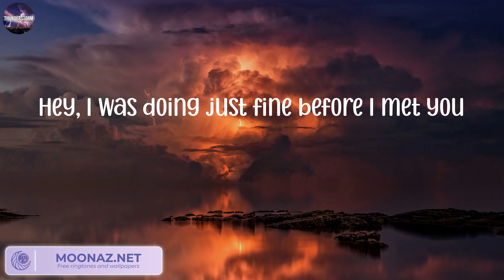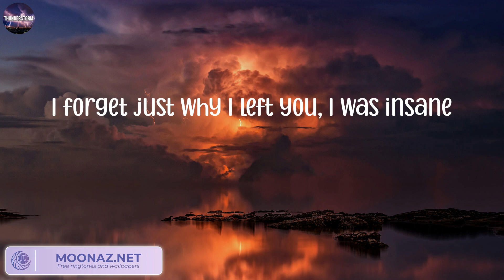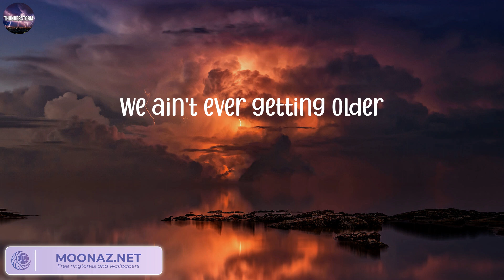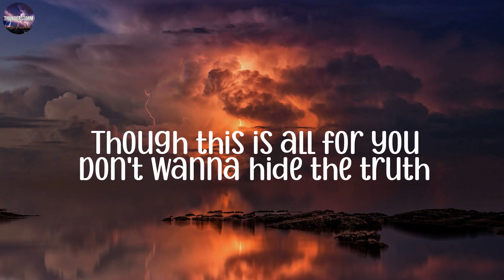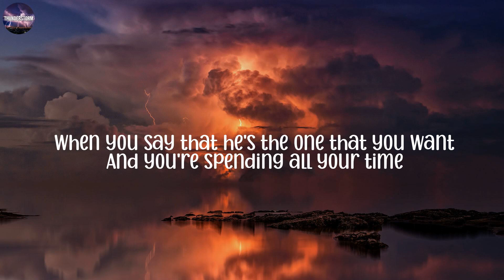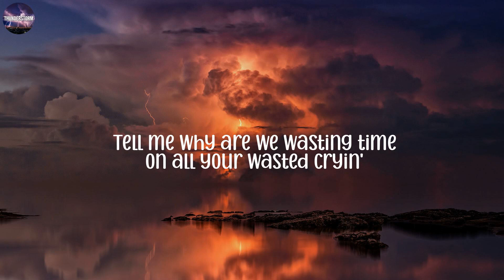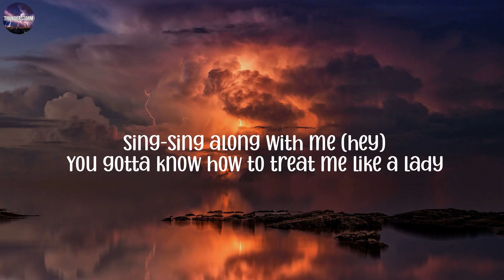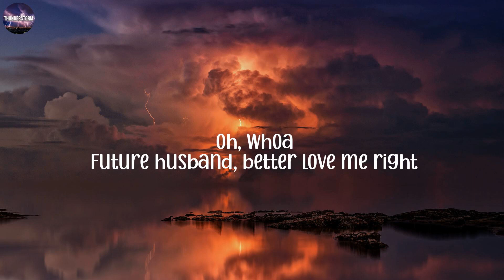Closer - The Chainsmokers, Imagine Dragons, Shawn Mendes, Meghan Trainor,...(Mix Lyrics)